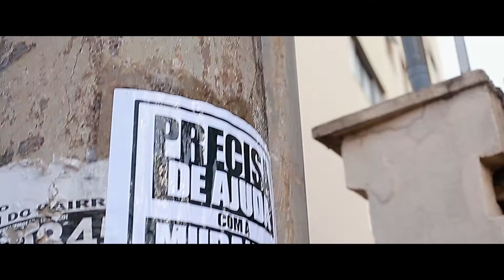Lançamento - Portal Guia Livre Ser